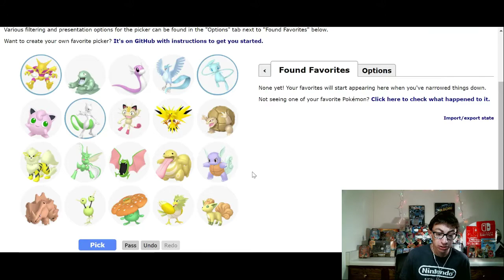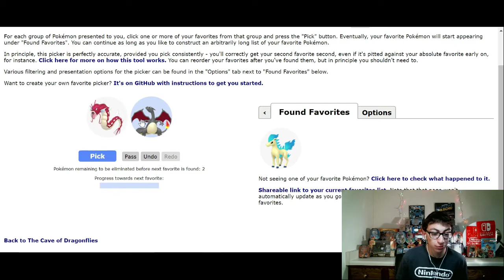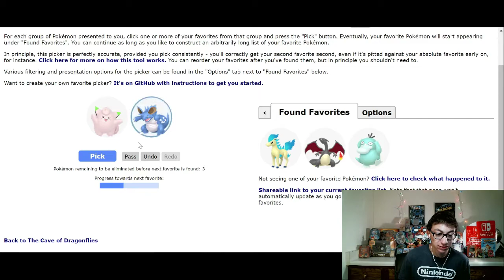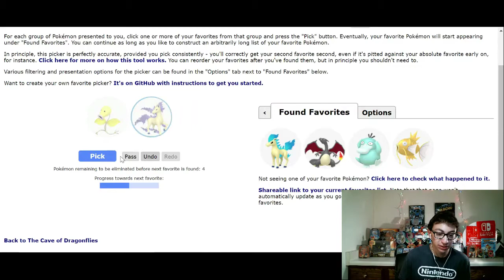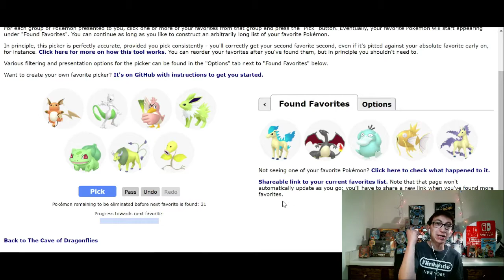Ranking SHINY Generation 1 Pokemon with the COMPUTER!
You thought the Favorite Picker was done? You thought wrong! I honestly love this software so much. It's the best for making Pokemon ranking videos!